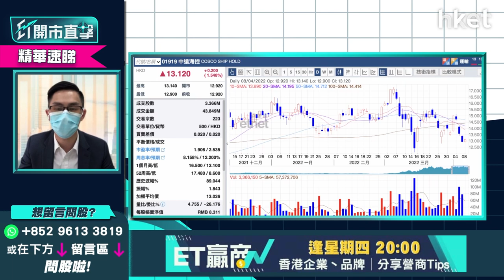【ET開市直擊】（精華）航運股夠鐘閃？中遠海控1919策略走勢話你知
中遠海控（01919）早前交出去年度按年增長8倍佳績，利潤高達892.96億元人民幣。公司3月底再發盈喜，估計今年首季再賺276億元人民幣，按年增長78.6%。此集裝箱航運股近日回調較深，於波羅的海乾散貨運指數連跌9日下，手持航運股要先離場？

中薇證券研究部董事黃偉豪（Ravi）謂，多隻航運股的基本因素、業績、業務都算強，並已發出今年首季盈喜。但近日此板塊走弱，當中中遠海控，昨日更已跌穿250天綫13.5元，此平均綫甚為關鍵，去年10月和今年3月，三次觸及此價位均能穩守並反彈，若今次能企穩13.5元，再買入博上升通道未破會較安全，如跌穿13.5元則宜先觀望。

**重溫【ET開市直擊】消費券到手
能否衝起消費股？**